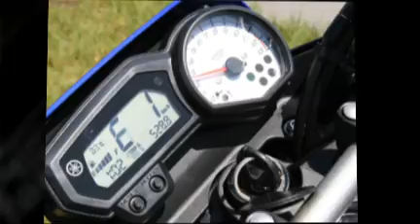Yamaha FZ8 testride - 1000PS tests the new nakedbike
1000PS test rides the new nakedbike Yamaha FZ8.
1000PS fährt und testet Yamahas neues Nakedbike FZ8.